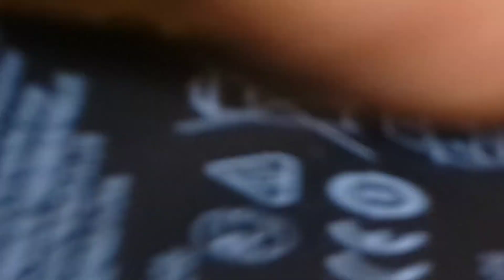broken usb port replacement, charging port repair nokia 2.1